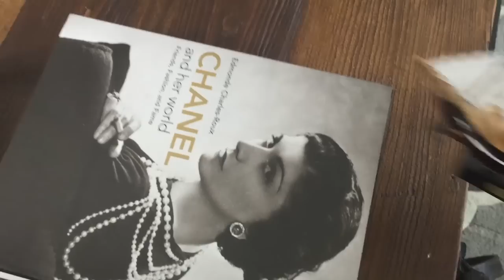COMO DECORAR LA CASA EN OTOÑO | DIY FALL | ADORNO PUERTA #2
AHHH El otoñooo!   EMOCIONADAAA de mostrarle un poco mi casa decorada en época de otoño, aunque todavía no he terminado por todas las estancias quiero darte algunas de mis ideas básicas y que se inspiren a decorar la suya, siempre digo que es agradable y relajante estar en un hogar aunque sea pequeño pero con toques que nos den alegría y bienestar.
Por eso he creado esta serie de videos para que todas logremos estar felices en nuestro espacio, sin gastar una fortuna claro! en casa tengo adornos de todas las tiendas de dollar, tjmaxx, homegoods, en fin buscando rebajas pero que me guste y armonice mi decoración.